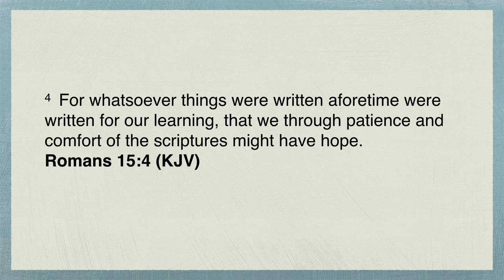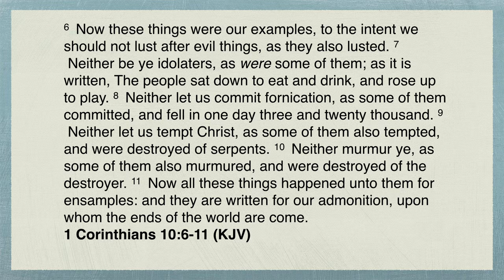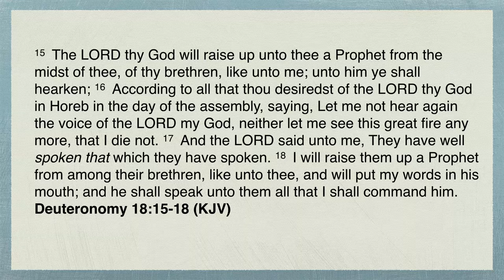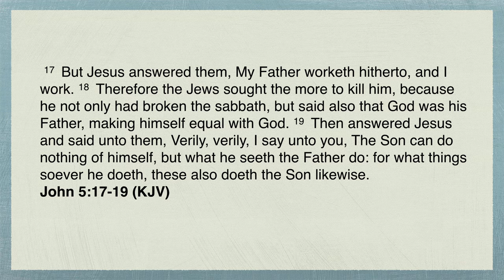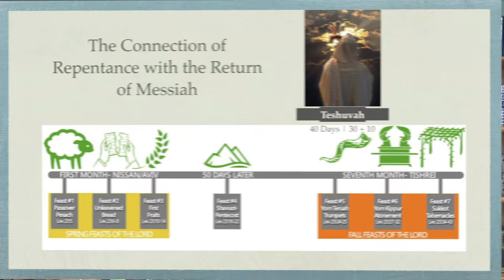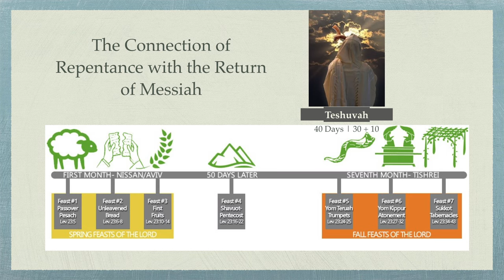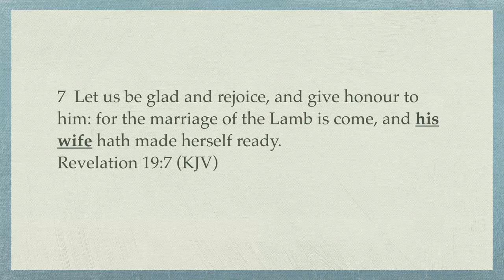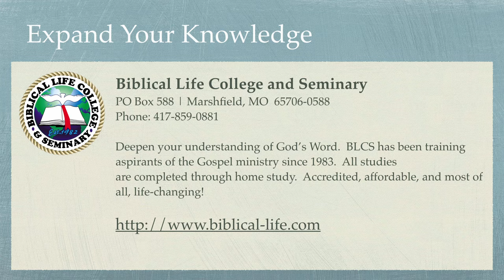Understanding the Kingdom - Part 28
In this episode, Dr. Michael Lake examines biblical patterns in the Tanakh and how Moses became the prophetic template for Messiah.  He also begins to examine the Fall Feasts and how that Teshuvah in linked to the Remnant, the End-Times, and the return of Messiah.  Powerful truths to prepare us for the days ahead are explained in this teaching!